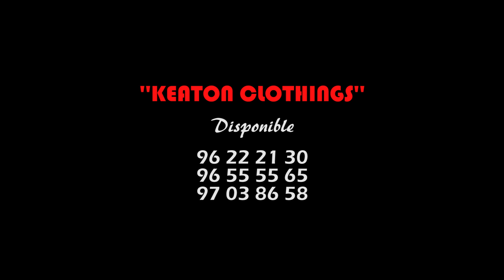BBC ""BOSS BENIN COMPLET''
Teaser BBC